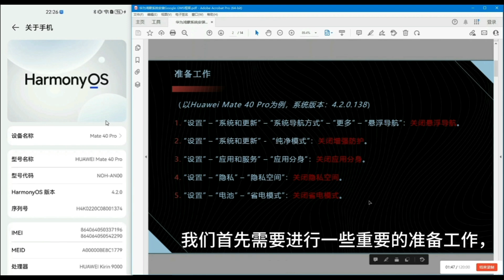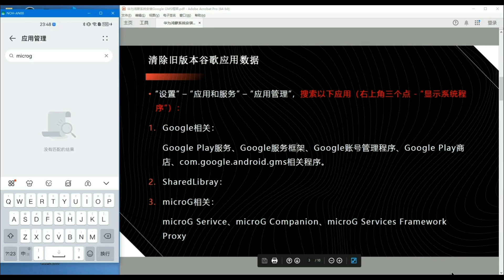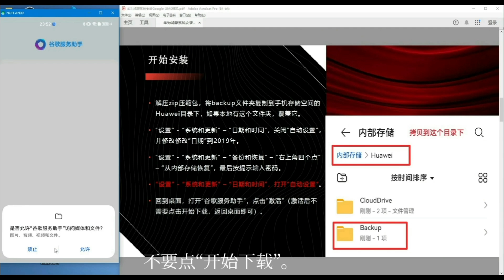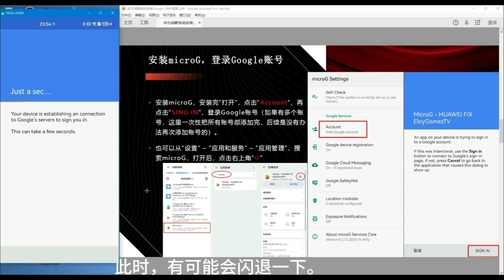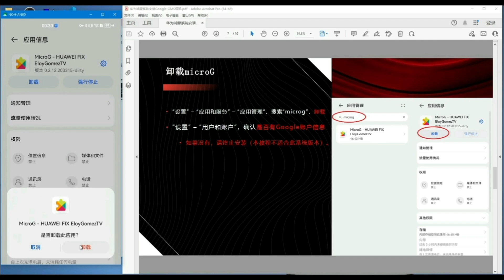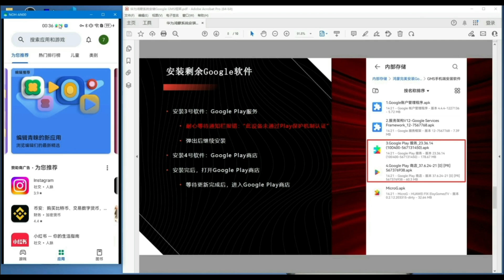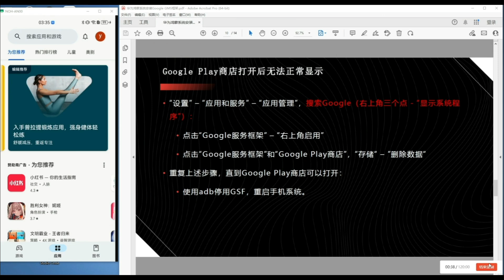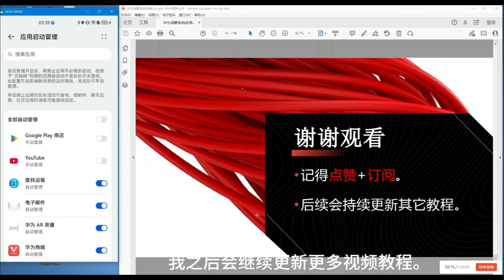华为手机安装Google Play｜谷歌原生框架 | 2025年7月｜鸿蒙4.2.0.138系统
📌 步骤概览：
00:00 前言
00:25 准备工作
01:30 清除旧版本谷歌应用
02:25 安装Google services
11:21 如何Google Play商店无法正常使用问题（非必现）
12:35 检查FCM状态
12:58 设置推送
14:07 感谢观看，欢迎订阅

🎉 让你的华为鸿蒙手机完美运行Google Play🎉

还在为华为鸿蒙系统不能安装Google Play而烦恼吗？想在你的华为手机上畅玩YouTube、ChatGPT、TikTok等所有谷歌应用吗？你来对地方了！
本视频将为你提供全网最详细、最简单易懂的华为鸿蒙系统安装Google Play的终极指南！无论你是技术小白还是资深玩家，都能轻松跟着教程操作，让你的华为手机瞬间拥有完整谷歌服务！
你获得到：
 * 🚀 华为鸿蒙系统安装Google Play的完整步骤
 * 🛠️ 详细的设置和权限调整，确保谷歌服务稳定运行
 * 💡 常见问题解答与故障排除小技巧
 * ✅ 让你告别限制，畅享Google Play海量应用和游戏！
视频亮点：
 * 傻瓜式教学： 每一步都清晰展示，无需任何专业知识！
 * 成功率极高： 经过多次测试，确保方案有效可行！
 * 实时演示： 跟随我的操作，即刻在你的手机上实现！
告别第三方应用商店的局限，让你的华为鸿蒙手机体验更上一层楼！